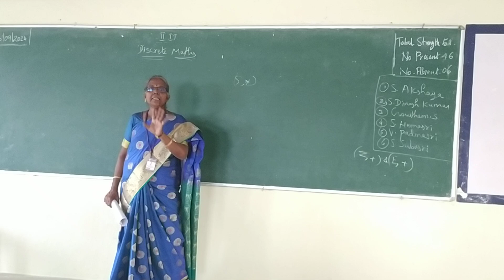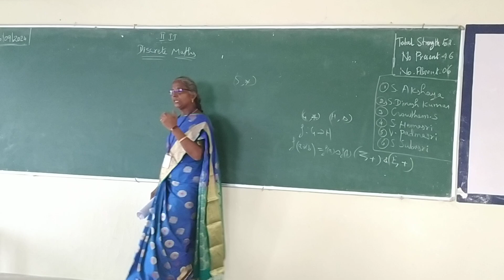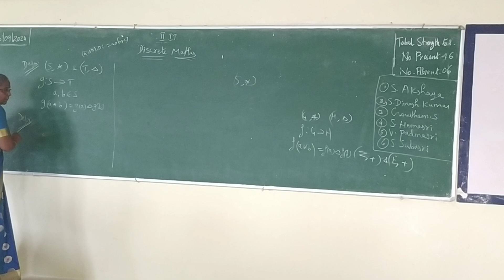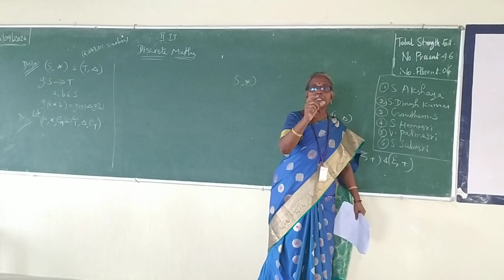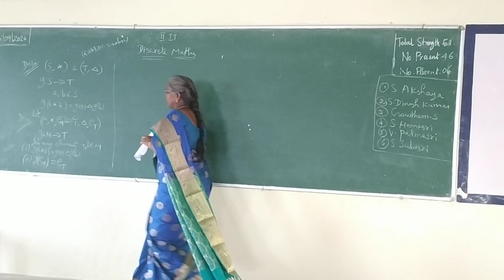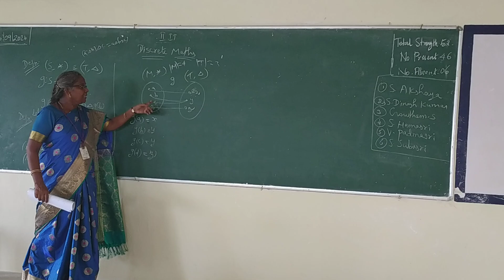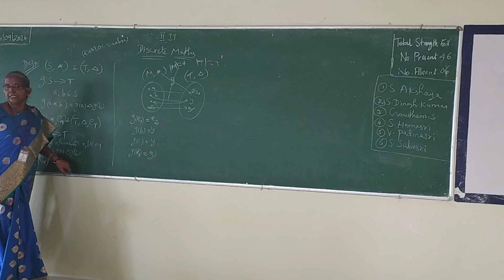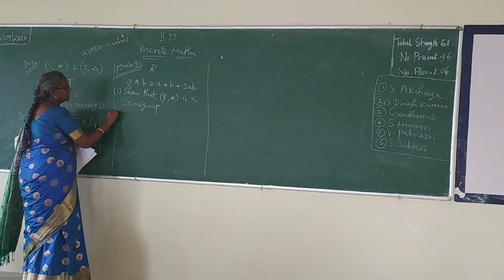II IT DM 26 9 24